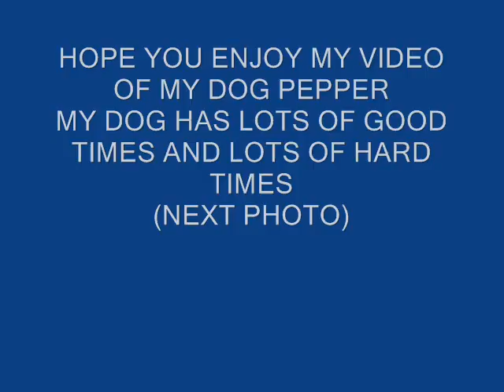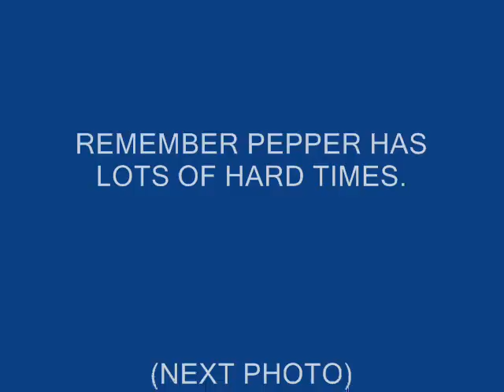peppers good times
this is my dog pepper